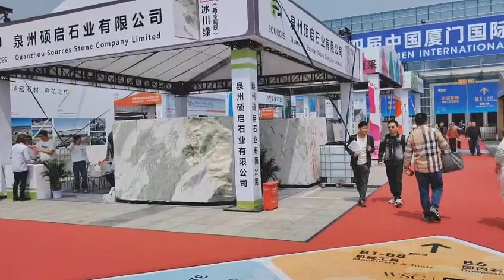廈門石材展室外展台 Xiamen Stone FAIR Outdoor BOOTHS.